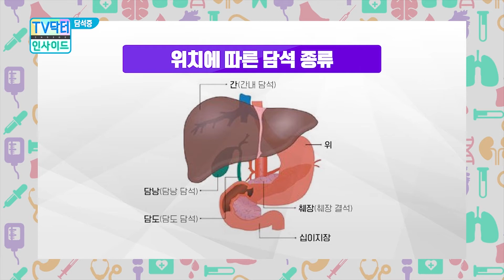"내 몸안에 돌이 생겼다?" 담석증의 모든것(담석증의 종류)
"내 몸안에 돌이 생겼다?" 담석증의 모든것

담낭(쓸개) 안에 결석, 즉 일종의 돌이 발생한 경우를 담석증이라고 합니다. 담석의 증상은 심한 복통이나 소화불량 등이 있을 수 있으며, 가장 심한 증상으로는 담낭염에 의한 것으로 열과 오한이 동반된 복통이 있습니다.

고신대학교복음병원 간담도췌장외과 신동훈 교수와 함께 담석증에 대한 궁금증을 해소해보도록 합시다.